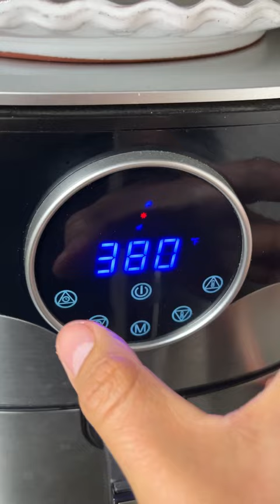Picanha con chimichurri 🥩🔥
Te traemos las mejores recetas acompañadas "Con el auténtico sabor de la carne" 🥩🔥.